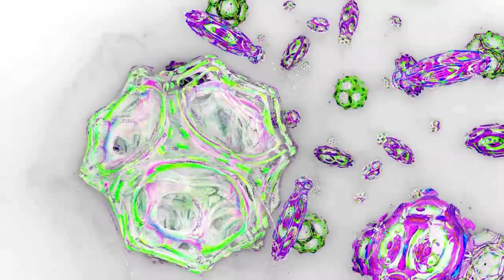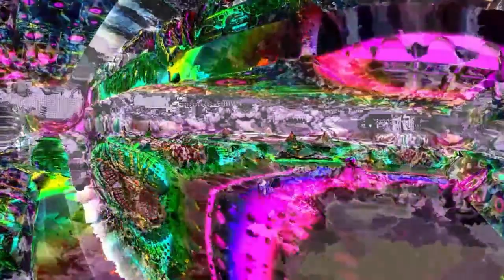MAD TRIBE Special Live SET 2020 - Will O Wisp - Fullon Psytrance with Psychedelic Animations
MAD TRIBE is a collaboration between SPACE TRIBE & MAD MAXX (Olli Wisdom & Max Peterson). Mad Tribe make, Inspiring, Intense Full Power music with incredible production technique. They are both well established artists on the Psytrance scene for many years. They met in San Francisco at  the infamous CCC parties & became good friends. They started making music together in 2005 clicking immediately with a shared vision for a full power psychedelic sound with twisted sense of humour. MAD TRIBE received fantastic response to their first album ”SPACED OUT” on TIP records 2015, Bringing a juicy psychedelic experience, guaranteed to spark all 6 senses. In 2016 Mad Tribe released Tuned in Perfectly, Alien Hoax & The LSD party EPs & a stunning vinyl picture disc.

Mad Tribe will release a UFO shaped vinyl “Out of this World” & new album “Amazing tales from Outer Space” in summer of 2017 so prepare for Blast Off!

Mad Tribe… You don’t have to be Mad, But…

Max Peterson has been performing and releasing his unique brand of trance music under various project names since 1998 including seminal San Francisco trance project BIODEGRADABLE & SIRIUS ISNESS. In 2007 he started his solo project MAD MAXX perfecting a unique sound, embodying all the travels, experiences and parties.

Olli Wisdom is the man behind the psychedelic phenomenon that is Space Tribe. Olli has been a pioneer of Psychedelic Trance for many years & Space Tribe is one of the most well known names in the psychedelic scene. In 1993, Olli, his brother Miki, and fellow space cadet, Richmond, started Space Tribe clothing in Bali. The fractal fluoro party gear was an instant success, and now you can see it at parties all over the planet. Space Tribe released the first album, ‘Sonic Mandala’ in 1996, and since then Space Tribe has released at least an album a year..

Visuals by: @TrippyEverythingVisuals